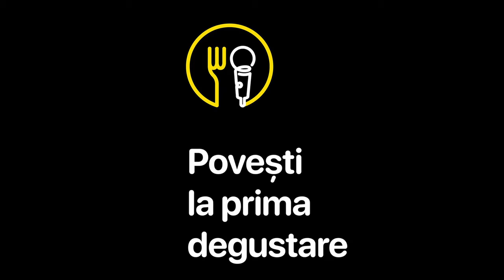#6. Povesti la prima degustare | Iulian Constantin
Podcast | @Povestilaprimadegustare | Iulian Constantin

In aceasta seara il am invitat pe Iulian Constantin, sushi chef si co-owner @zensushi.

Un podcast cu multe povesti, cea mai importanta fiind cea in care, Iulian, isi aminteste de inceputurile sale in lumea gastronomiei. Cu o ambitie extraordinara, muncitor si talentat, Iulian a reusit sa ajunga unde si-a dorit!